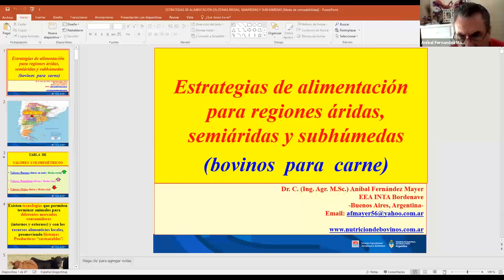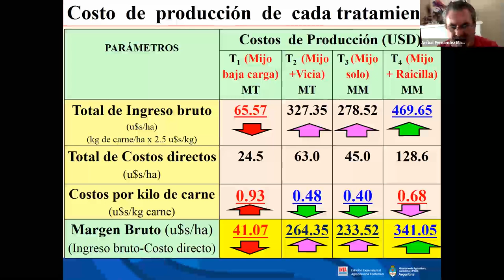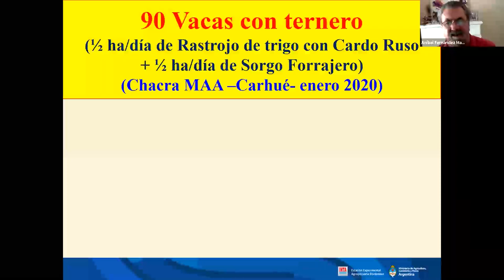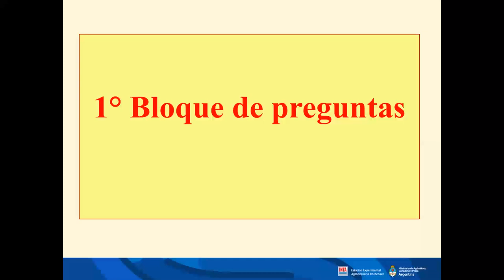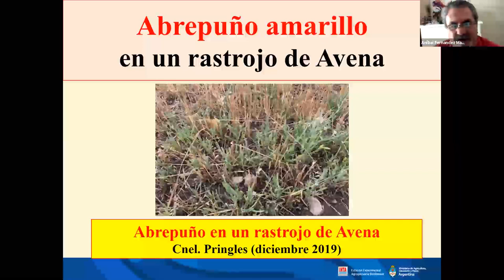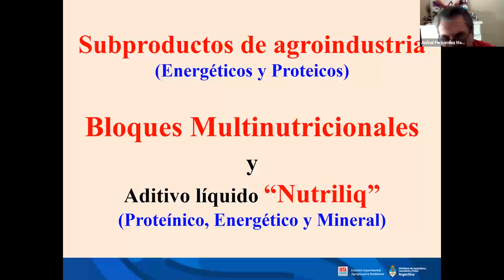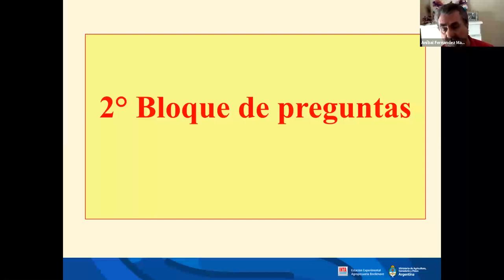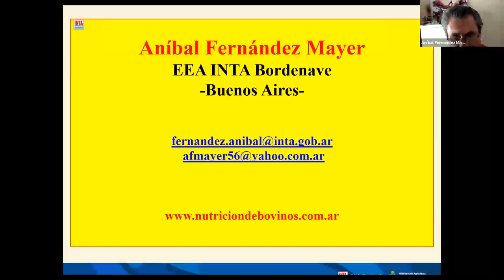Ganadería: Estrategias de alimentación en zonas áridas, semiáridas y subhúmedas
El siguiente video es la videoconferencia presentada por el Ing. Aníbal Fernández Mayer, de INTA Bordenave, cuyo título es: "Estrategias de alimentación en zonas áridas, semiáridas y subhúmedas"
La actividad fue realizada el jueves 12 de noviembre de 2020 entre las 9:30 y las 11:30 hs y participaron un total de 54 asistentes.

Agencia de Extensión Rural Coronel Pringles
INTA Bordenave